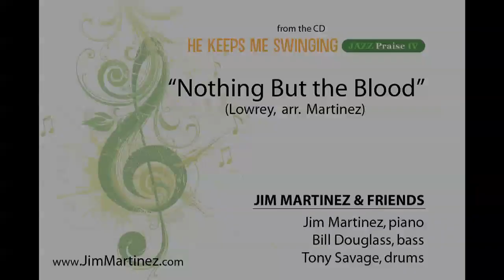Nothing But the Blood ala Linus & Lucy (Jazz) Jim Martinez Trio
"Nothing But the Blood" (Lowrey). From the CD "He Keeps Me Swinging - Jazz Praise IV" by Jim Martinez and Friends (2011). This track features Jim Martinez (piano), Bill Douglass (bass) and Tony Savage (drums).

This CD also features musical guests Christian McBride, Roy Hargrove, Jeff Clayton, Julia Dollison, Dee Daniels, John Stowell and many others.